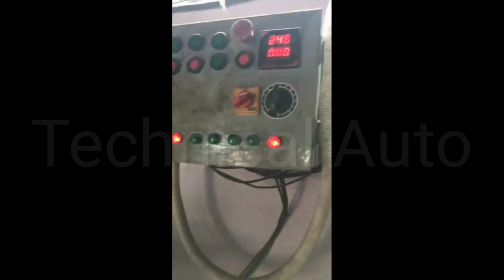Brake shoe Production line Factory